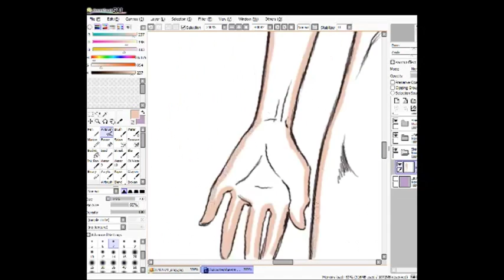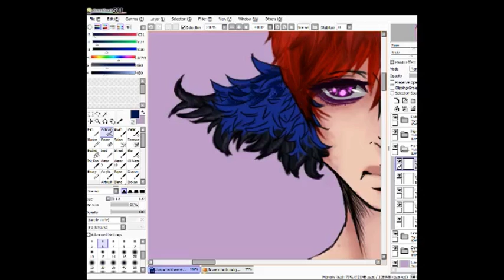Character sheet progress -- Dae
I don't like his detailed face so I'm going to change it. It looks nothing like the other sheets.